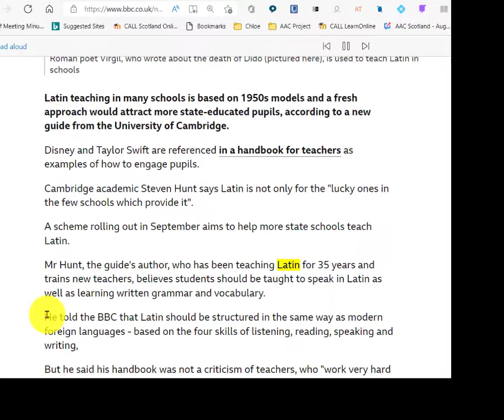Read Aloud on the Edge browser to support reading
This video explains how to use Read Aloud on the Edge browser.